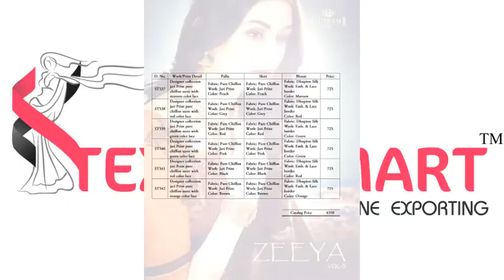Zeeya Vol-5 Catalog at Cheapest Price online in Textile Mart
Zeeya Vol-5
TOTAL DESIGN:6
PER PIECE RATE:725
FULL CATALOG RATE:4350
SINGLE PIECE RATE:825
Type:Saree

Fabric Description :
Saree : Moss Chiffon
Work : Print,